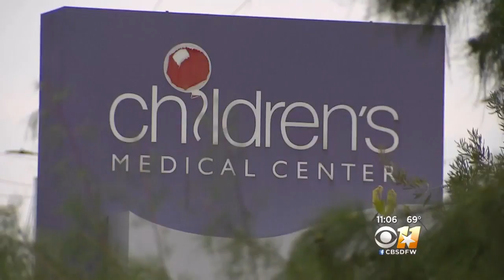Student Driver Sorry After Crashing Into Daycare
Eight people were injured, including five children, when a student driver crashed into a Frisco daycare on Thursday. The teenager was out for a driving lesson when the crash happened.